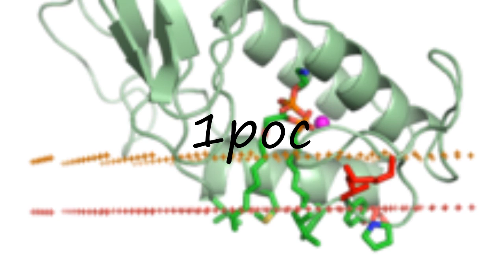How to pronounce 1poc in English?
to speak in yourself 1poc and let us know how it done according you! :) Want to teach us how you name is pronounced? and let us know! Do you have a pet or a favorite animal? Searching for a nice baby name with meaning? How to pronounce 1poc in English? say 1poc! How to say 1poc. How to pronounce 1poc correctly.  Learn the pronounciation 1poc! Expand your vocabulary, learn 1poc word. Use this free pronunciation guide to practice words at a time. Learn for free. Thank you for viewing, please like or subscribe! hoe om te sê, si të thuash, እንዴት እንደሚናገር, wie sagt man, comment dire, come dire, como dizer, как сказать, nasıl denir, cómo decir, 怎么说,